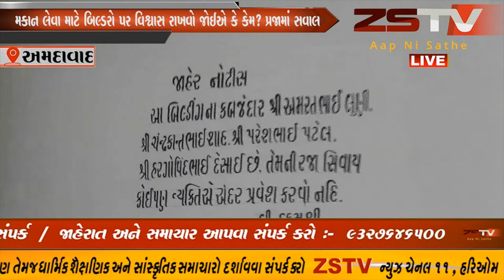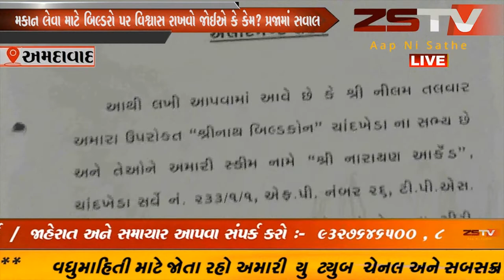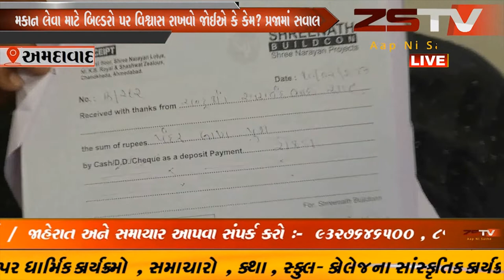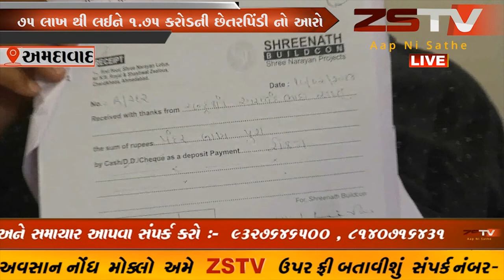અમદાવાદના ચાંદખેડામાં આવેલ નારાયણ આરકેડના બિલ્ડર દ્વારા છેતરપિંડી નો આક્ષેપ કરવામાં આવ્યો હતો.